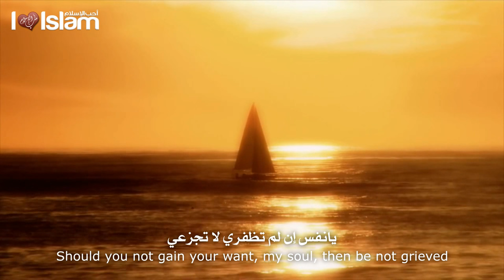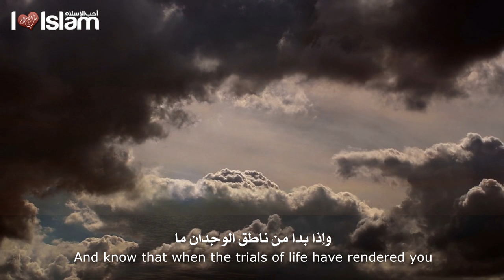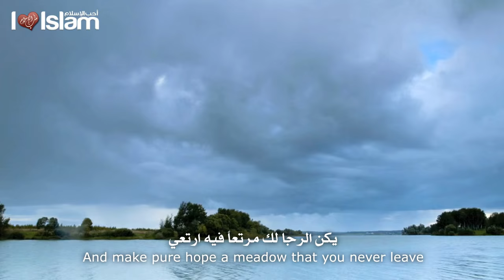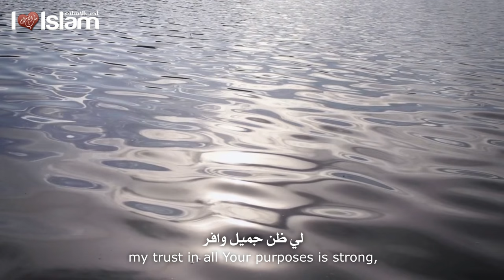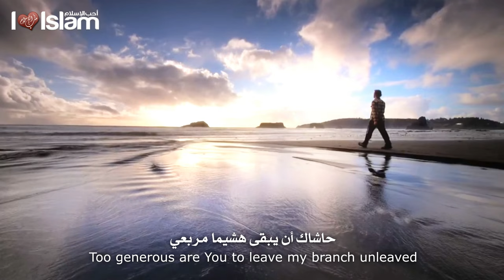نشيد: يا نفس - عبدالرحمن المقيط | Nasheed: Oh Soul - By : Abdur Rahman Al Muqit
✧ Join us for more inspiration ! ✧